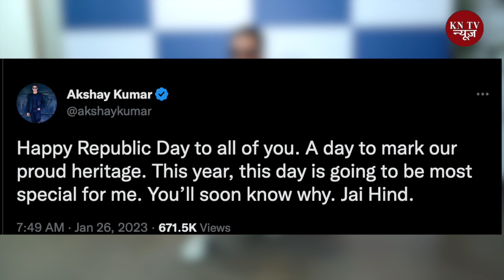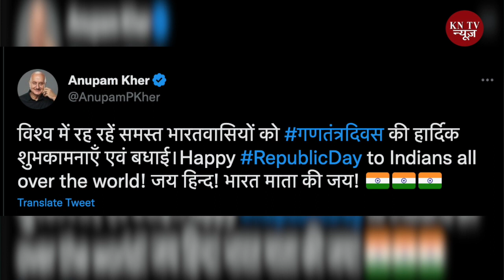26 जनवरी पर अक्षय कुमार ने कही बड़ी बात, अनुपम खेर ने शेयर किया वीडियो ।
26 जनवरी पर अक्षय कुमार ने कही बड़ी बात, अनुपम खेर ने शेयर किया वीडियो ।

ABOUT KN TV :
KN Tv is an Entertainment & News Portal For all the crazy buffs for entertainment news, features, reviews, first look, box office collections, celebs spotted, uncut, and much more. It is a one-stop for all the latest gossip from the B-Town who want daily updates on Movies and the Television industry For the Latest and Fresh News, Watch KN TV Now.